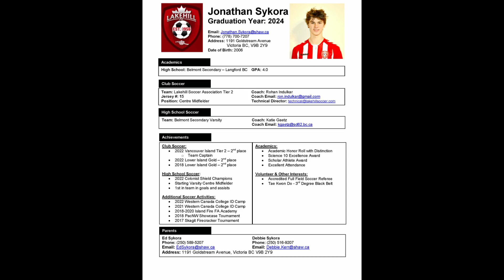Jonathan's Soccer Highlight Video 2023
Jonathan Sykora Soccer Highlight Video